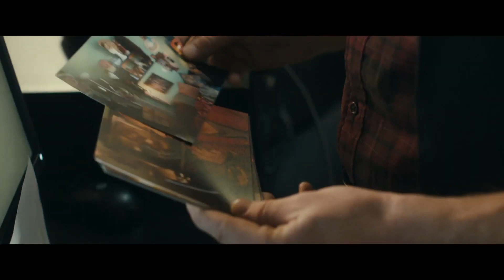THREE NIGHTS A WEEK (2022) Film Trailer | Rainbowfest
Trois nuits par semaine / THREE NIGHTS A WEEK

29-years-old Baptiste is in a relationship with Samia when he first meets Cookie Kunty, a young drag queen from the Parisian scene who immediately mesmerises him. Initially motivated by the idea of a photography project revolving around Cookie, he immerses himself into this world, eventually embarking upon a relationship with Quentin, the young man behind the drag queen.